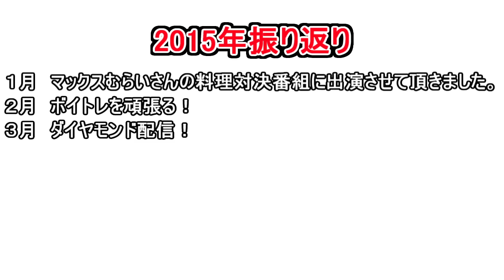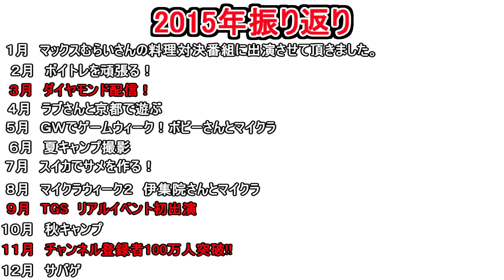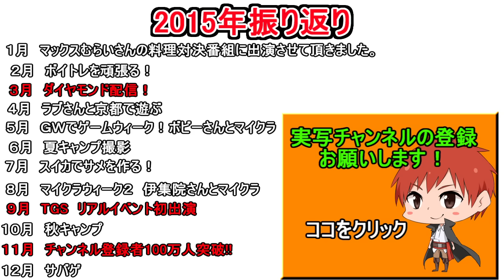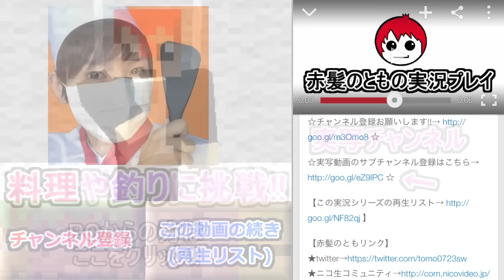2015年ラストはモンスト☆６確定ガチャ!!＆1年の振り返り!!【赤髪のとも】